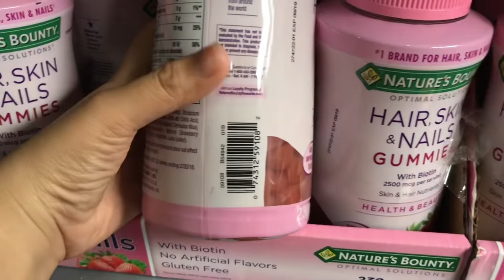[REVIEW] Kẹo dẻo đẹp da, tóc, móng Hair, Skin & Nails Gummies 230 viên của Mỹ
Kẹo dẻo đẹp da, tóc, móng Hair, Skin & Nails Gummies 230 viên của Mỹ